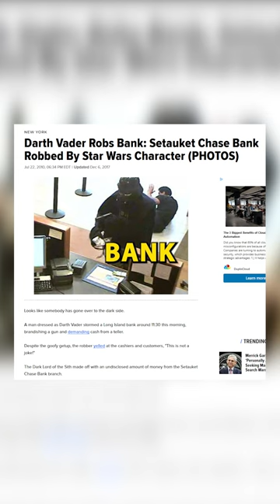Darth Vader robs a bank!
Man in Darth Vader costume robs a bank: Definitely Dark Side. The Dark Side got a little darker when a bank robber dressed in a Darth Vader getup robbed a bank in North Carolina. We all know Darth Vader is a fictional bad guy. A criminal recently co-opted the Sith Lord's look during the commission of a serious crime. The State Employees Credit Union in Pineville, N.C., was robbed on Monday, and what's generated attention across the globe is the costume robber wore. The robber dressed as Darth Vader and carried an unusual long gun. A lightsaber would have been much less frightening. The outlaw didn't just opt for a Darth Vader mask (which doesn't appear to be terribly screen-accurate), but showed up wearing a full costume complete with the chest computer and black gloves.